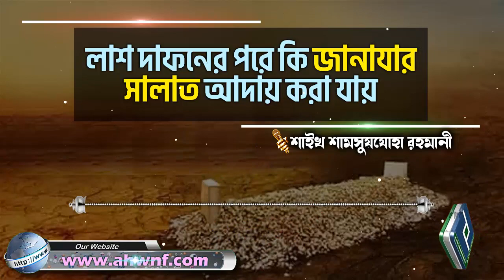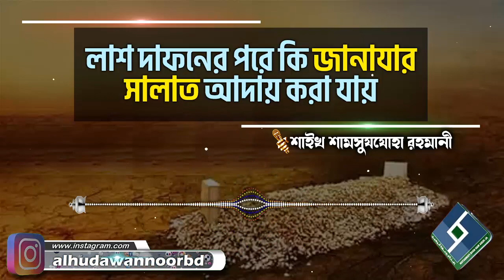লাশ দাফনের পরে কি জানাযার সালাত আদায় করা যায়│শাইখ শামসুযযোহা রহমানী bangla waz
Present by.
Al Huda Wan Noor Foundation
প্রশ্নঃ- লাশ দাফনের পরে কি জানাযার সালাত আদায় করা যায়
উত্তর দিয়েছেনঃ- শাইখ শামসুযযোহা রহমানী

but contents used here falls under the "Fair Use Copyright Disclaimer under Section 107 of the Copyright Act 1976, allowance is made for "fair Fair use is a use permitted by copyright statute o f fair use.